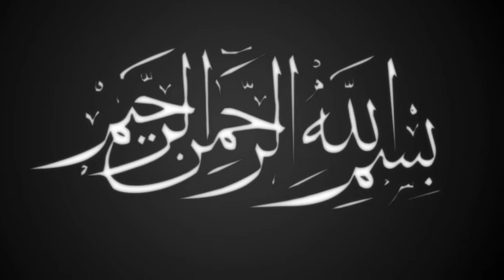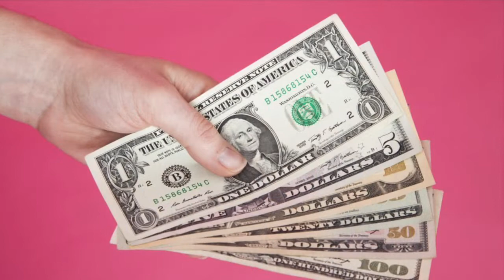Inspirational Urdu Quotes: Baatein Kuch Kaam Ki - The Power Of Words